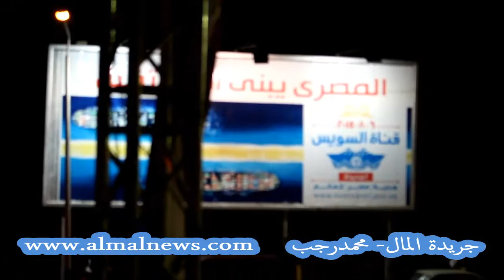هكذا احتفل الشعب المصرى بقناة السويس الجديدة جريدة المال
The Egyptian people celebrates The New Suez Canal
Le peuple égyptien célèbre Le Nouveau Canal de Suez